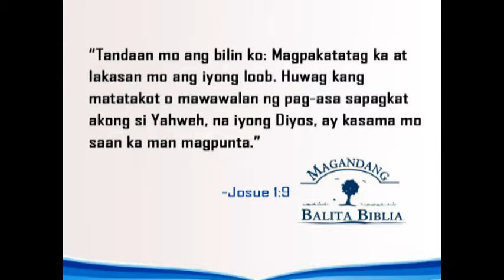Pag-asa sa Kanyang Salita: Marks of True Confidence Episode 1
"Mahalaga na matutunan mong tanggapin ang iyong sarili at magkaroon ka ng tiwala sa iyong kakayanan. Hindi natin sinasabing maging hambog ka at sobrang bilib sa sarili -- yun bang ang akala ay mas magaling  siya kaysa sa iba."

Pag-asa sa Kanyang Salita
Words to Live By: Believe in yourself and do not be afraid to be make mistakes.

Ang ating verse today ay mababasa natin sa Joshua 1:9 sa salin ng Magandang Balita Biblia:

Tandaan mo ang bilin ko: Magpakatatag ka at lakasan mo ang iyong loob. Huwag kang matatakot o mawawalan ng pag-asa sapagkat akong si Yahweh, na iyong Diyos, ay kasama mo saan ka man magpunta.”

Purihin ang Diyos sa pagbasa ng Kanyang Salita!